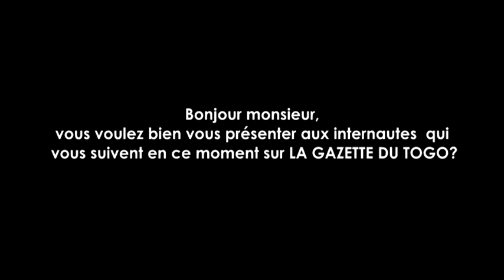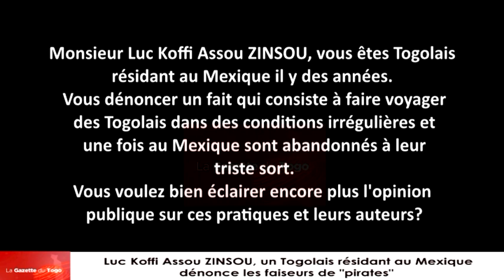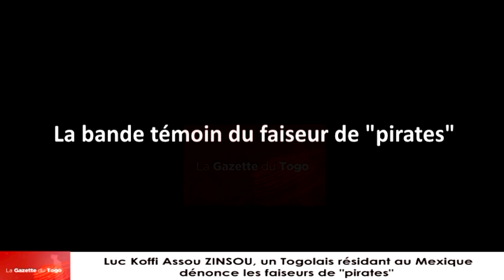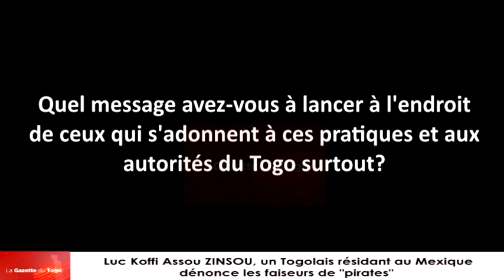Luc Koffi ZINSOU dénonce les faiseurs de voyageurs clandestins « pirates » vers le Mexique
Il est Togolais de nationalité et réside depuis une vingtaine d’années au Mexique. Luc Koffi ZINSOU, comme c’est de lui qu’il s’agit, dénonce ici les conditions de vie et de traitement dont font l’objet ses compatriotes qui n’ont pas voyagé dans des conditions normales et qui une fois sur le territoire mexicain sont abandonné à leur triste sort.